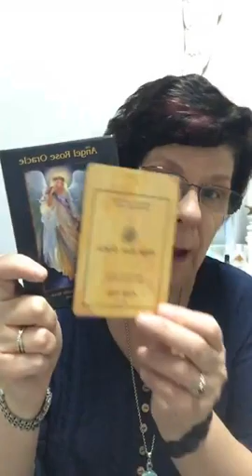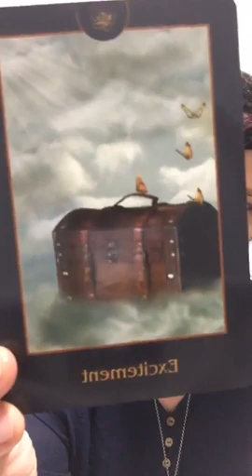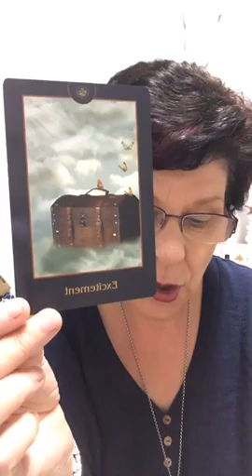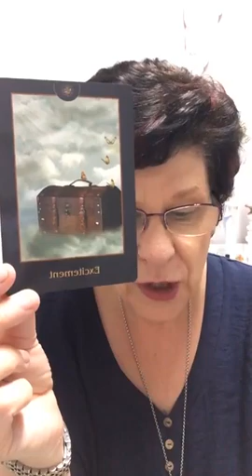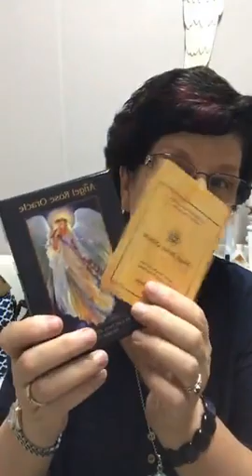Please HELP: ONLY 3.5 Hours to go Only 18 Collectors Edition Oracles left! Get your pledge in to s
Please HELP: ONLY 3.5 Hours to go
Only 18 Collectors Edition Oracles left!
Get your pledge in to secure one., by doing so you will assist me to raise the funds to complete the printing process of the my new oracle by making a pledge to secure one of the first '150 Collectors Editions' of the Angel Rose Oracle. Each Oracle will come with a certificate of authI enticity and will be numbered. I will chose & sign an extra card especially for you using Angelic Guidance & you will also receive a surprise gift. BE QUICK only 18 left out of the 150 Blessings Michelle